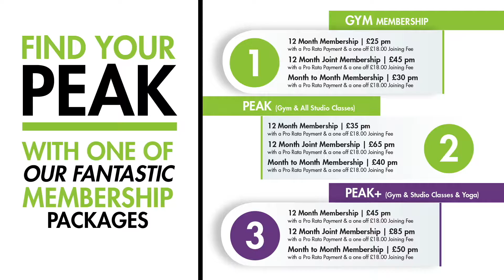Classes at Peak Physique